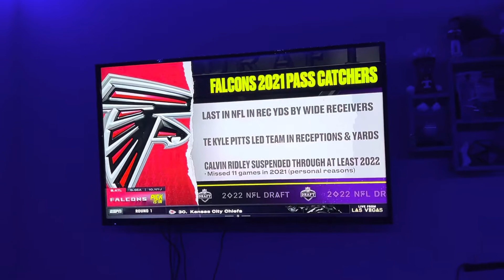DRAKE LONDON #8 TO THE FALCONS!!! (Fan Reaction)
I hate this pick.